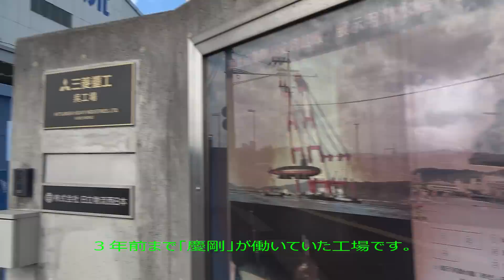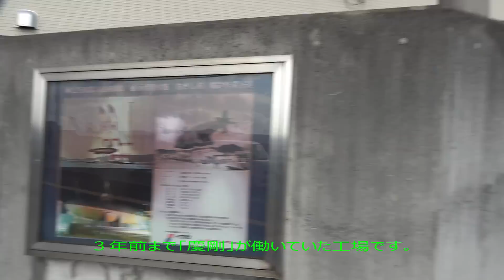10月10日(月)軽空母化改修工事「DDH-184かが」の進捗状況は？後部補強ブロックがつながった🤓①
2022/10/10　広島県呉市JMU呉（ジャパンマリンユナイテッド呉事業所）で行われてます、軽空母化改修工事の進捗状況を、「慶剛」が撮影した作品です。
　バイク撮影の方で、熊本遠征に2日間出ていましたので、3連休最後の月曜日 「体育の日」 (今は、スポーツの日）の映像です。
　ラッキーにも、後部通路では無いと思いますが、補強のブロックだと思います？
　良い映像撮れました。
　通路切断して、通路付ける？
　艦首側も、2段目までは、組みあがってるのではないかな？ですが、図面が無いから分かりません。